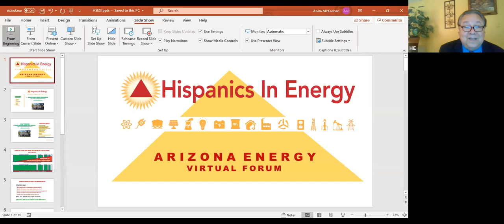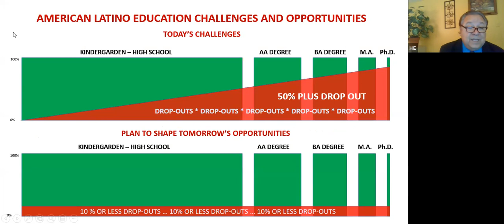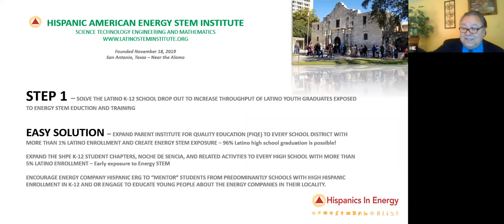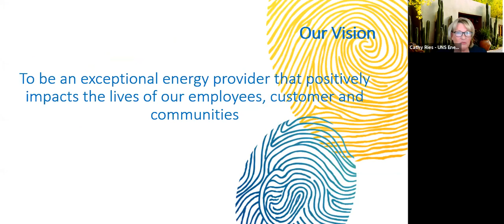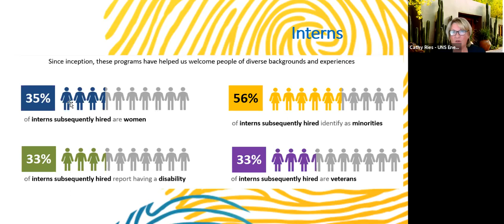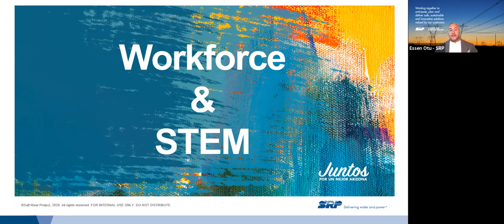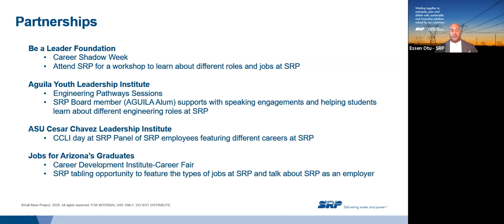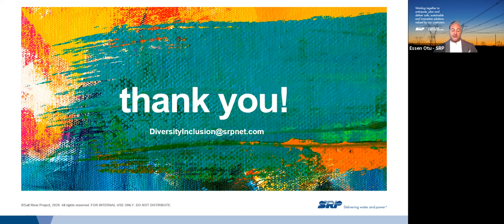Arizona Hispanics In Energy Forum - Workforce diversity and inclusion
Commissioner Lea Marquez Peterson partnered with the national organization, Hispanics in Energy to produce a Forum focused on improving Arizona's utilities workforce diversity. Speakers include: Dept of Energy, APS, SRP and TEP, Chicanos por la Causa, Maricopa Community College and the University of Arizona.